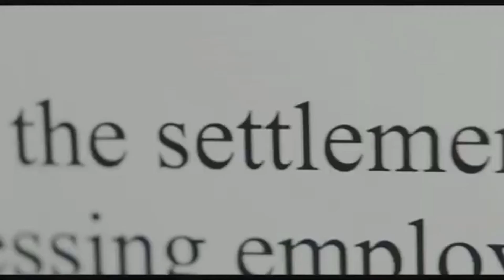Al Descubierto 2022 Tráiler Español HECHO REALES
Al Descubierto 2022 Tráiler  Español